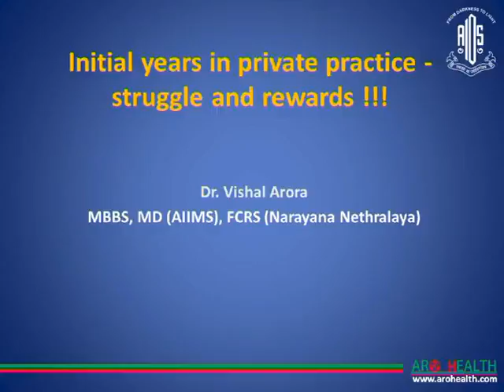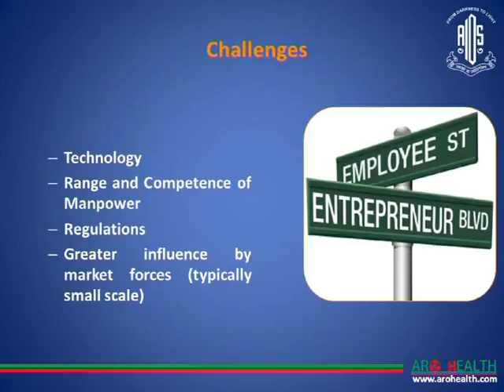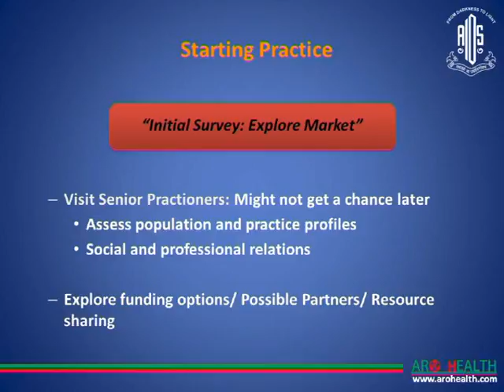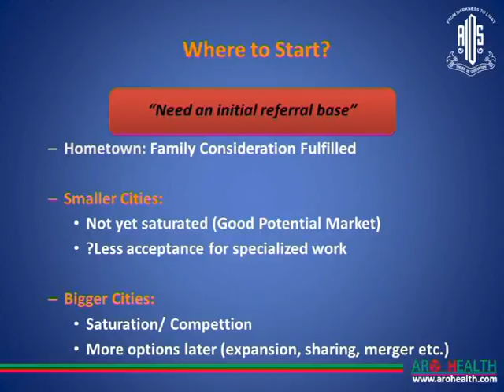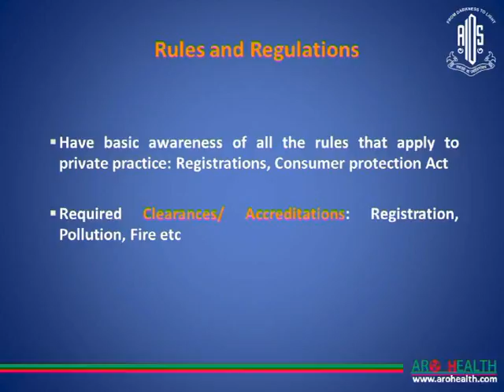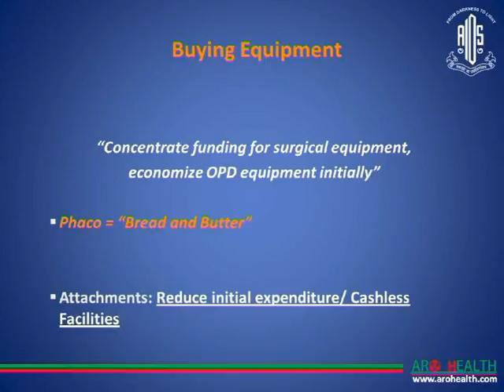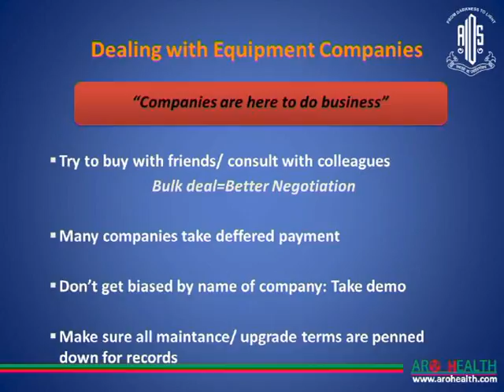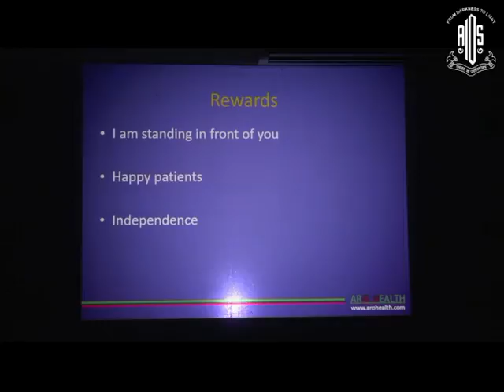Dr Vishal Arora 2